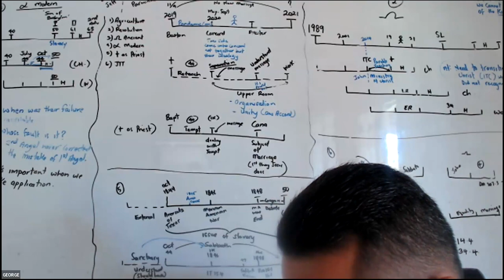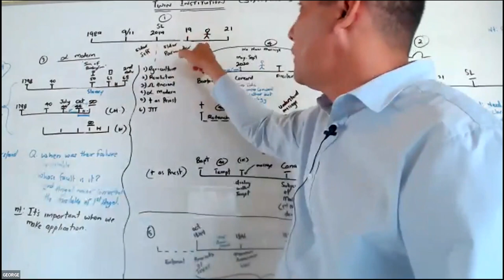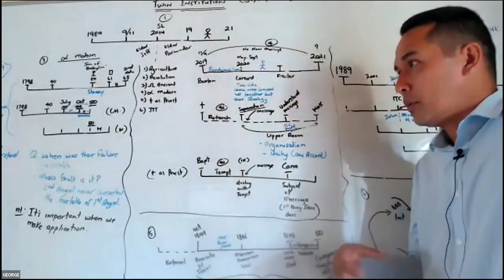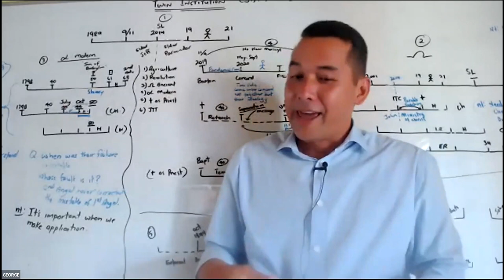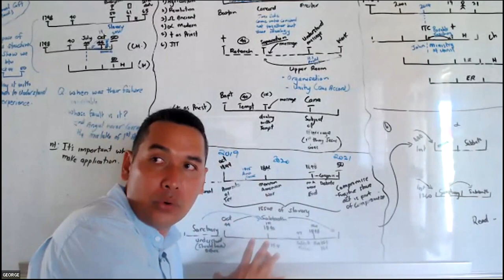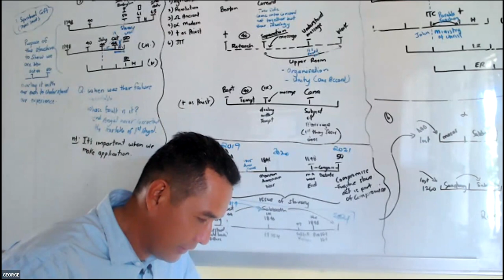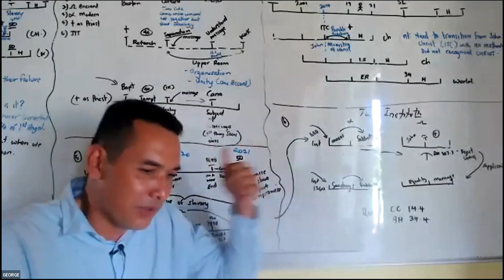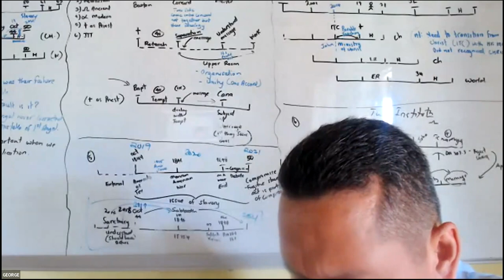George Wise - The Twin Institutions - 30-09-23